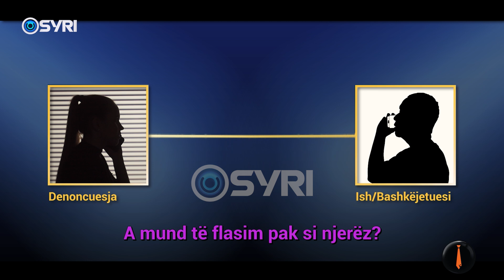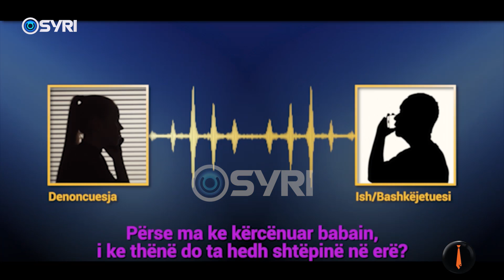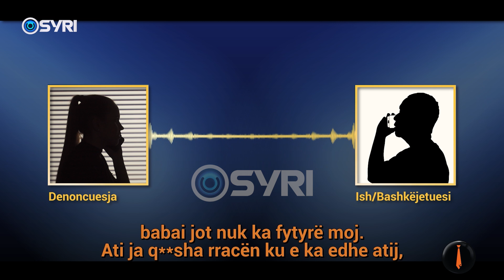Nga lidhja dashurore në sharje dhe ofendime për tradhëti! Çfarë ndodhi me çiftin?